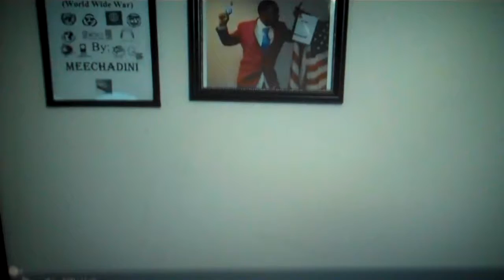FreedomPop (Popular fact & belief can be fuel for cleverly-deceptive schemes of counteraction)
T. R. U. T. H (Telling Reality Underneath The Heavens). and support the cause.

How popular belief and fact can be used as fuel for cleverly-deceptive schemes of counter-action.

The reality of how true fact, popular belief and self-evidence can be used as a distraction to keep people focused on one thing, or on one direction, while the very people who are orchestrating the whole mess in the first place is doing the same old thing in a different direction.  One must always keep in mind that slavery and oppression comes in many different forms and fashions; a people's reliance and dependence can be transformed in many different fashions.

when a people find themselves in a position where they can not live without, the people must then understand that whoever truly controls the means of producing, marketing and distributing that necessary necessity is in complete control over the people, therefore, even in a democratized society  the people will still have no power over what they would like to see be done. Because of a society being a supposed democratized one, the people who are in the seat of true power will manipulate, trick and deceive the people into believing that they have some sort of democratized power.

It is all in the ideology and philosophy of the great Jean-Jacques Rousseau when he had stated in The Social Contract that whole idea of the battle between those who hold power and those who don't (the oppressors vs the oppressed) is for the oppressors and, or, those in power to not aggravate the oppressed,or, those with little to no power. The question for the elite has always been; "how do we get the world to do our will willingly without aggravating and igniting a fighting revolutionary spirit within them (the people of the world) that would truly put to rest all of the long thought-out planned goals and objectives we seek to manifest."

and support the cause